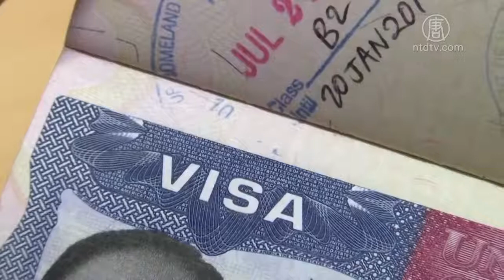禁中共享学生窃密 美国政府国会新动作【中国禁闻】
【新唐人北京时间2020年05月29日讯】周三﹐美国两位联邦参议员提出了一项《安全校园法案》﹐针对中国大陆赴美留学生的签证进行限制﹐以防中共利用学生窃密。

美国联邦参议员科顿(Tom Cotton)及布莱克本(Marsha Blackburn)周三共同提出一项《安全校园法案》﹐针对中共海外人才招聘项目﹑如千人计划的参与者﹐进行签证限制。法案将禁止这些中国公民﹐取得美国理工科研究生以上学位的学生签证。法案还要求把中共海外人才招聘项目参与者﹐登记为「外国代理人」。联邦众议员库斯托夫(David Kustoff)将在众议院提出相似法案。

另据美国媒体消息﹐川普政府正计划取消数千名在美中国留学生及学者签证，并驱逐出境﹐因为他们与中共军事院校有直接关系﹐被视为身分可疑。

美国联邦调查局长 Christopher Wray﹕「当中共违反我们的刑法和良好国际规范时﹐我们绝不会容忍﹐更别说纵容它。」

近年来﹐中共利用海外学生学者﹐窃取美国重要商业及科研机密﹐引起美方高度关切。麻省理工学院最近公布录取榜单，没有一人来自中国，斯坦福大学则取消了在中国大陆面试。

新唐人记者王凯迪美国首都华盛顿报导